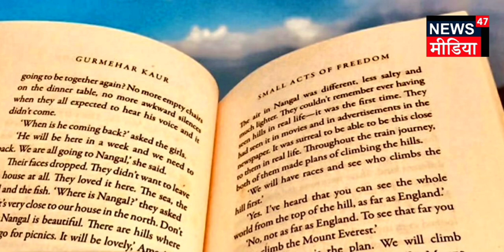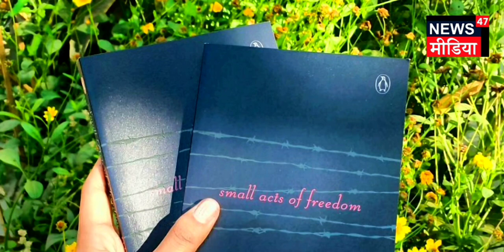Book Review in Hindi SMALL ACTS OF FREEDOM II Reviewed by KRITIKA CHAUDHARY II News 47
AUTHOR- GURMEHAR KAUR
MRP- 215(amazon)

Our Other most Liked new reports

Lockdown 3.0